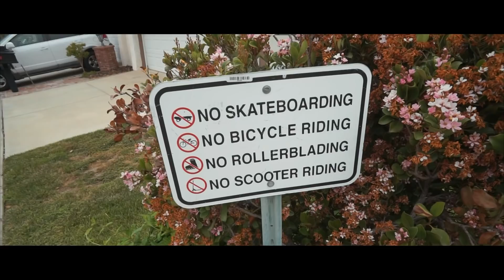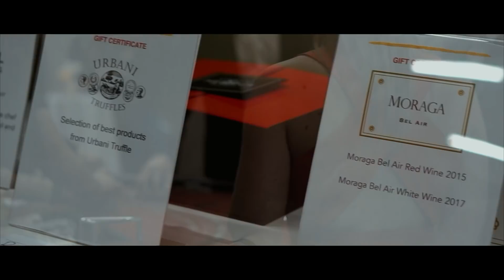LA MIA NUOVA AVVENTURA....VG VIDEO PRODUCTIONS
ATTREZZATURA UTILIZZATA PER FARE VIDEO SU QUESTO CANALE:

KIT PULIZIA SENSORE PROFESSIONALE

OBIETTIVI
Sony 3.5-5.6/16-50mm
Sony 1.8/50mm

SD CARD
Custodia porta card
Samsung Adattatore SD Incluso

Giro del Mondo a Piedi Mattia Miraglio Book:

BOOM!